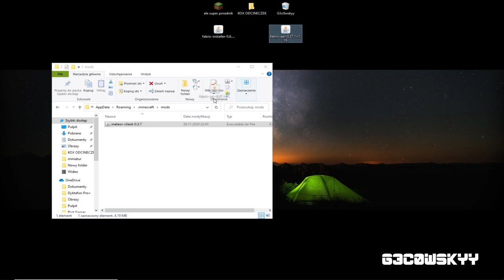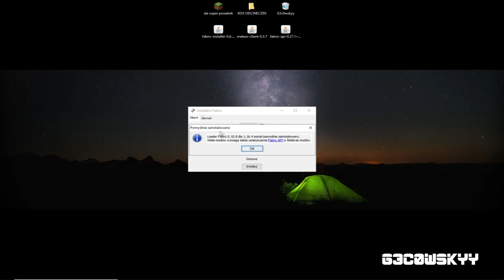NOWE CHEATY NA 1.16.4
UWAGA! Nie biorę odpowiedzialności za wyświetlane strony przez stronę przekierowywującą oraz za zagrożenia nabawienia się  wirusa na komputerze pobierając plik z  innego źródła niż dysk google na którym KAŻDY PLIK JEST SKANOWANY NA OBECNOSC WIRUSA PRZED POBRANIEM

Tagi:

minecraft cheats 1.16.1,
minecraft cheats 1.15.2,
minecraft cheaty na bedwars,
minecraft cheats 1.8,
minecraft cheaty do kopania,
minecraft cheats 1.16.2,
minecraft cheats 1.8.8,
minecraft cheaty na serwerach,
minecraft na czitach,
minecraft cheaty 1.12.2,
minecraft czity,
minecraft cheaty bedwars,
cheaty minecraft bed wars,
minecraft blazingpack cheaty,
cheaty do minecraft bedrock,
cheaty do minecraft flux b13,
cheaty do minecraft bedwars,
minecraftcheaty.cz,
cheat do minecraft,
cheat for minecraft,
cheats minecraft,
cheat minecraft,
cheaty na minecraft,
minecraft czitowanie,
minecraft cheaty do parkoura,
cheaty do minecraft,
cheaty do minecraft 1.15.2,
cheaty do minecraft 1.16.1,
cheaty do minecraft 1.8,
cheaty do minecraft 1.8.8,
cheaty do minecraft 1.14.4,
minecraft p.e cheats,
cheaty do minecraft flux,
cheaty do minecraft 1.8.8 flux,
cheat minecraft flux,
cheaty do minecraft gamemode 1,
cheaty do minecraft huzuni,
cheaty do minecraft 1.8 huzuni,
cheaty do minecraft 1.15.2 huzuni,
cheaty do minecraft 1.14.4 huzuni,
cheaty do minecraft 1.8.8 huzuni,
czity w minecraft,
cheaty do minecraft jak zainstalować,
jak ukryc cheaty minecraft,
jak pobrać ch
cheaty do minecraft killaura,
cheaty do minecraft shiginima launcher,
playstation 4 minecraft cheats,
allow cheats minecraft single player,
cheaty do minecraft malti,
minecraft cheats 1.14.4,
minecraft cheats 1.16,
nolif cheaty minecraft,
cheaty do minecraft na telefon,
cheaty na serwer minecraft,
niewykrywalne cheaty minecraft,
cheaty na parkour minecraft,
cheaty do minecraft na diamenty,
minecraft niewykrywalne cheaty,
cheaty do minecraft pe,
cheaty do parkoura minecraft,
cheaty do pvp minecraft,
platne cheaty minecraft,
cheaty minecraft pe,
cheaty do minecraft parkour,
minecraft cheats pe,
cheaty do minecraft x ray,
cheaty remix minecraft,
xbox one s minecraft cheats,
cheaty do minecrafta,
cheaty do minecraft szymek tm,
cheaty do minecraft tlauncher,
cheaty w txt minecraft,
cheaty do minecraft 1.15.2 tlauncher,
cheaty w minecraft,
cheat na gamemode 1 w minecraft,
minecraft cheat,
minecraft cheats 1.16.3,
minecraft xbox 1 cheats,
minecraft cheats 2020,
cheaty do minecraft 2020,
minecraft 1.15 2 cheats,
top 5 minecraft cheatsminecraft piosenki,
minecraft 1.17,
minecraft gplay,
minecraft extreme,
minecraft survival,
minecraft wojan,
minecraft dungeons,
minecraft song,
minecraft animation,
minecraft ale,
minecraft among us,
minecraft abra,
minecraft asmr,
minecraft animacje,
minecraft ale masz tylko 1 blok,
minecraft anime,
minecraft building,
minecraft budowle,
minecraft bajka,
minecraft bedrock edition,
minecraft bobo,
minecraft budowanie,
minecraftblow,
beautiful o.b minecraft,
daniel b minecraft,
minecraft cave update,
minecraft czoklet,
minecraft coffin dance,
minecraft creepypasta,
minecraft ciekawostki,
minecraft czarodziejki z księżyca,
minecraft castle,
minecraft creeper,
c minecraft